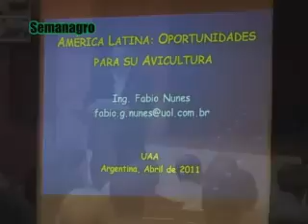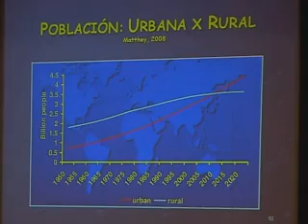perspectivas para el mercado avícola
En Avellaneda disertó el brasileño Fabio Nunes Goncalves, una autoridad internacional sobre la actividad avícola para analizar el futuro del mercado mundial de carnes y las potencialidades y amenazas de la carne de pollo en ese contexto.